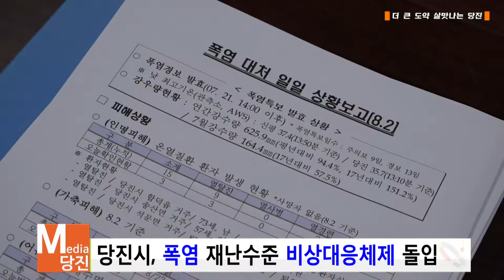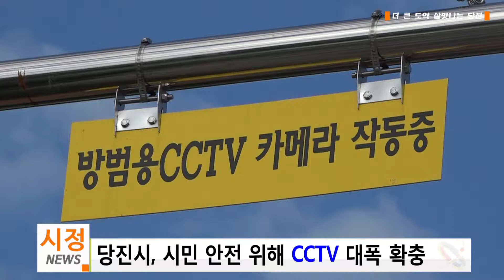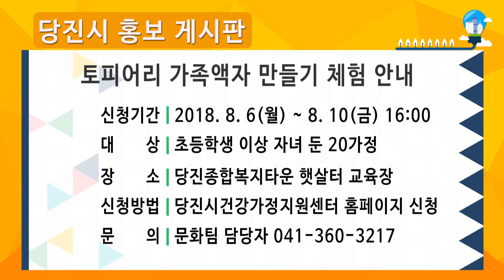당진시정뉴스 08월 02주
8월 둘째 주 당진시 시정뉴스

1. 당진시, 폭염 재난수준 비상대응체제 돌입
2. 당진시, 폭염 지친 시민불편 해소 노력
3. 당진시, 제1대 어린이 청소년의회 구성 발족
4. 당진시, 시민 안전 위해 CCTV 대폭 확충
5. 당진시, 롯데마트~송산 간 도시계획도로 가동 등